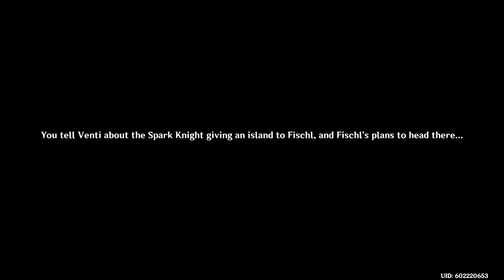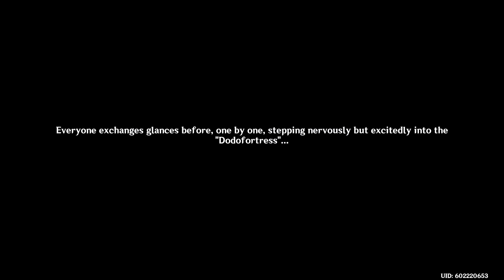Genshin Impact(PS4) Gameplay #312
I begin the new timed event, Summertime Odyssey, and make my way over to the Golden Apple Archipelago once again.